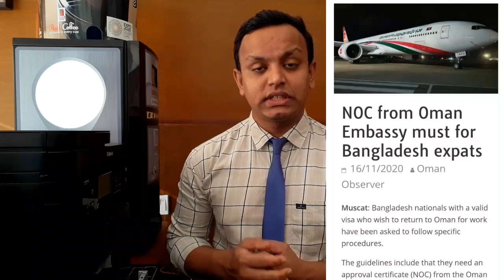আজকে ওমান প্রবাসীদের জন্য ভালো খবর।